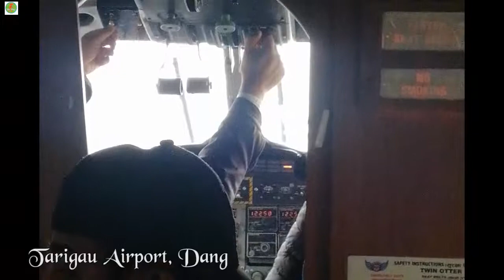Dang Tarigau Tulsipur Airport to Tribhuvan International Airport Kathmandu Flight View